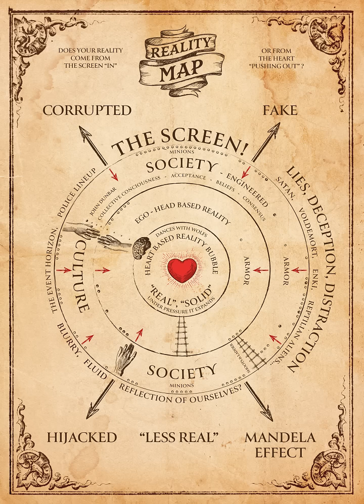Final Truth - The Specifics CAN'T BE figured out